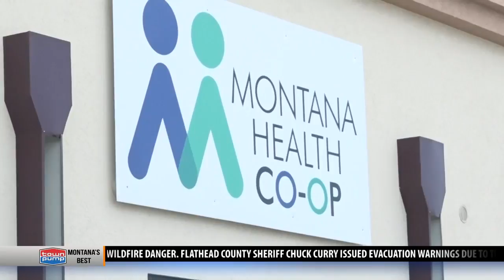Analysis: The facts behind Tester’s anti-Rosendale health care ad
The Tester ad’s claims are based on actions and positions Rosendale has taken as state insurance commissioner and a state senator – most notably, his outspoken opposition to the Affordable Care Act (ACA), or “Obamacare.”